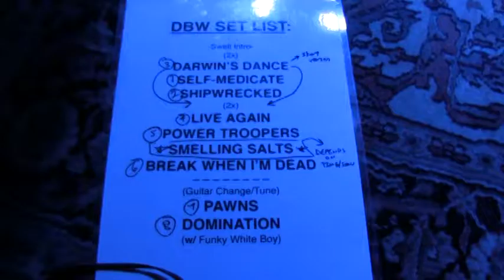DEAD BY WEDNESDAY - Live Set - Labor Day 2017 - Covington, KY.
Dead By Wednesday - Live Set on their EMP Label Group 2017 U.S. Tour featuring Raven - Labor Day show at Madison Live! in Covington, KY.